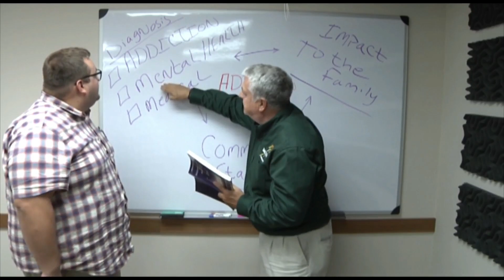Season One Episode 14 Parenting in Substance Use DIsorders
The core of parenting is not the child as much as the parent.  Our focus starts with the parents skills of themselves, inward.  Let's look a what areas where we can better understand of ourselves and thereby improve.